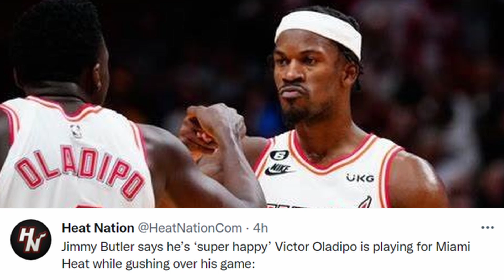MIAMI HEAT NEWS!! JIMMY BUTLER SAYS HE IS HAPPY VICTOR OLADIPO IS PLAYING FOR THE MIAMI HEAT!!